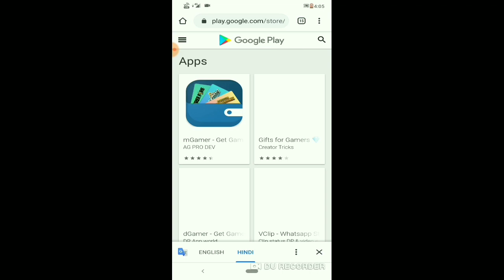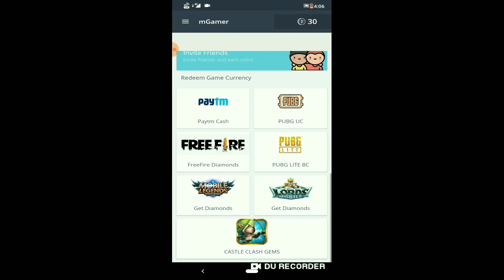Elite Pass Free Mein Kaise le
Free Mein Paise Kamaye

Free Mein 💎Diamond 💎 Le